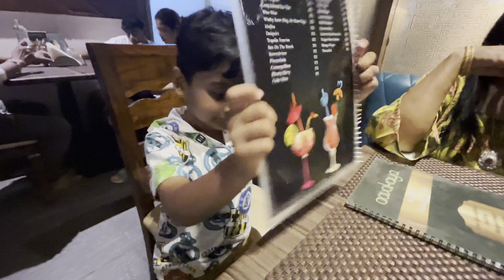Anniversary Special Vlog|| Dinner At Aavakaya & Dessert from Nuvola|| Vlog-93